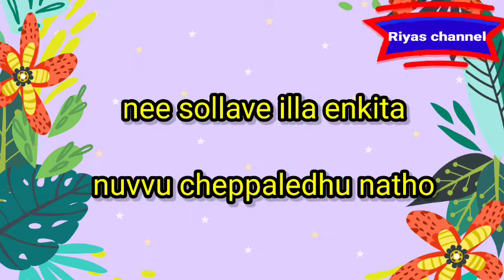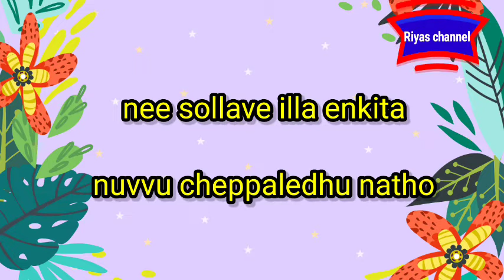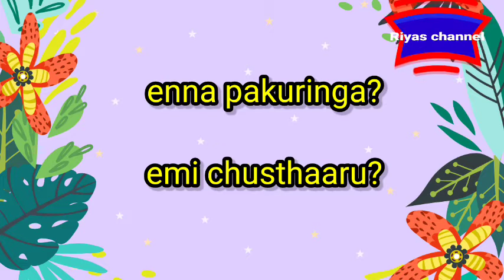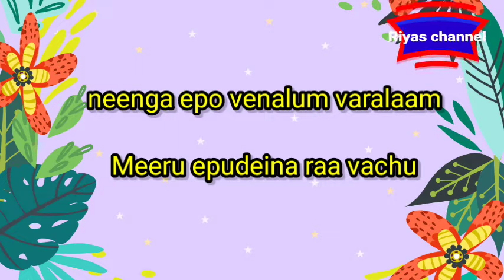தினசரி பயன்படுத்தும் தெலுங்கு சொற்கள் ||Learn telugu through tamil -112 Riyas channel